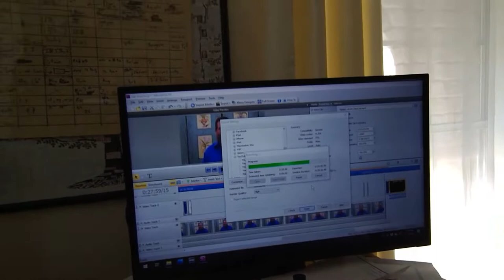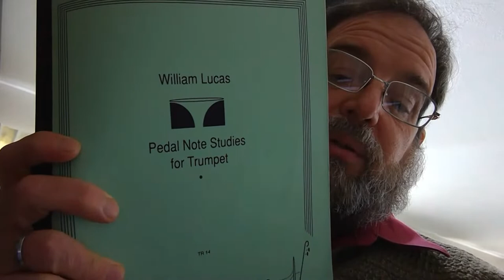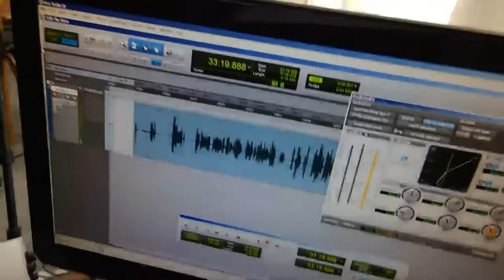Trumpet Q and A No. 72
Hey everyone,
We are ready for another live stream Trumpet Q and A. Join us with your questions and comments at 1:00 PM Houston time.